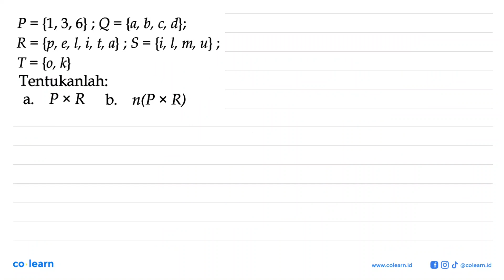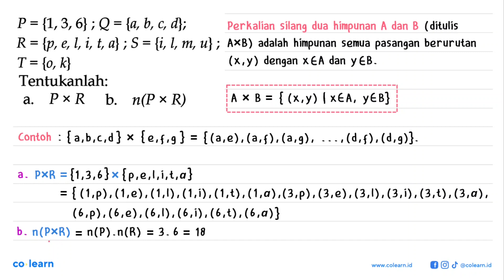P = {1,3,6} ; Q = {a, b, c, d; R= {p, e, L,i,t, a} ; S = {i,1,m, u} ; T = {0, k} Tentukanlah: Px ...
P = {1,3,6} ; Q = {a, b, c, d; R= {p, e, L,i,t, a} ; S = {i,1,m, u} ; T = {0, k} Tentukanlah: Px R b_ n(P x R) a.

Topik atau Materi: Relasi - RELASI DAN FUNGSI - ALJABAR - Matematika Kelas 8 SMP - KTSP

Sumber Soal: Matematika Kelas 8, KTSP, HN, 2009 , Depdiknas

00:00 : Bedah Soal
01:00 : Konsep, rumus dan pengertian Relasi
01:18 : Langkah penyelesaian soal
00:58 : Jawaban akhir
01:28 : Penutup